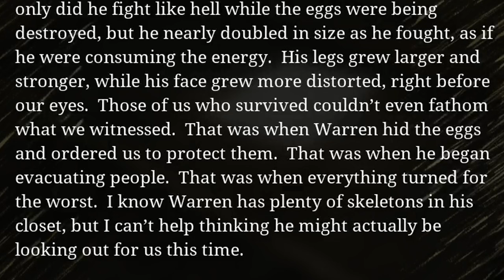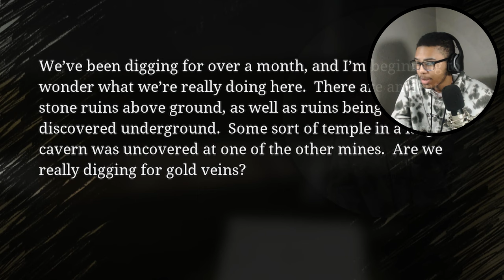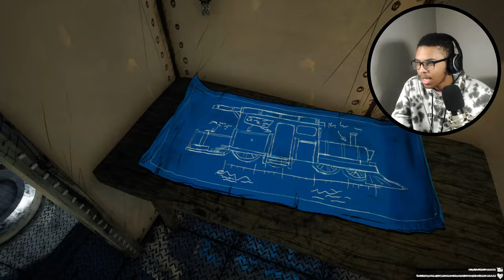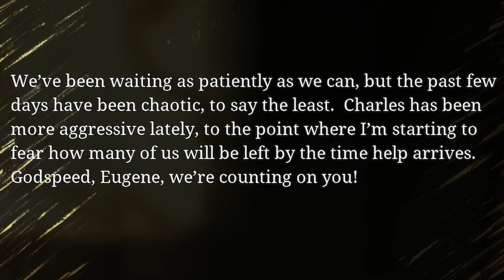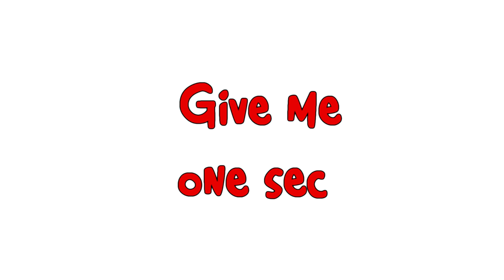THIS TRAIN IS LITERALLY AN ABOMINATION!!!!! (Choo Choo Charles-Ending)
Hi
My game was lagging but when i was editing i notice that the recording kinda messed up but i think its still watchable so imma still upload it.